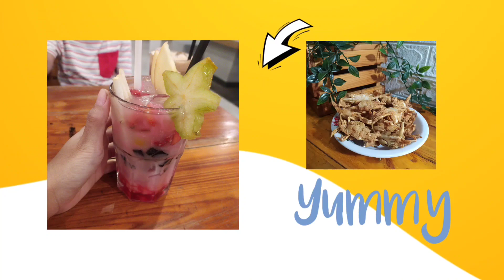Resep dan cara buat Peyek Kacang Tanah Renyah dan Tahan Lama gak melempem.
Bahan Peyek kacang Tanah gurih + crispy

✅Tepung Beras 200gram
✅ Tepung Tapioka 70gram
✅ Irisan Daun jeruk
✅ Santan Kara 1bungkus
✅ Minyak goreng recukupnya
✅ Kacang Tanah 1,5 ons ( 150 gram )

Bumbu Uleg
❤️ Baput
❤️ kencur
❤️ Kunyit
❤️ Ketumbar
❤️ kemiri
❤️ Garam, Gula, Penyedap

selamat mencoba kakak...🤗❤️